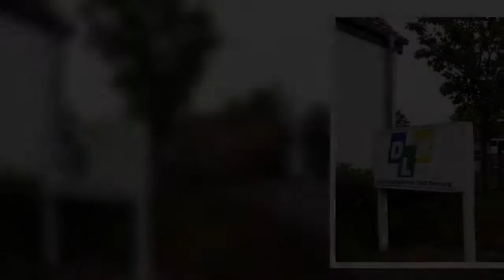Rheinberg: DLB schließt bis zum 10. Januar